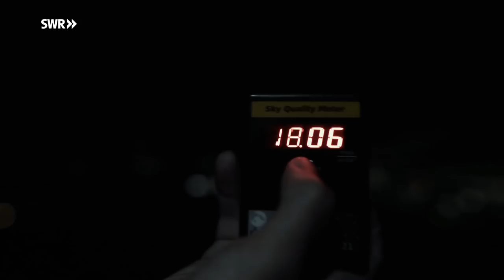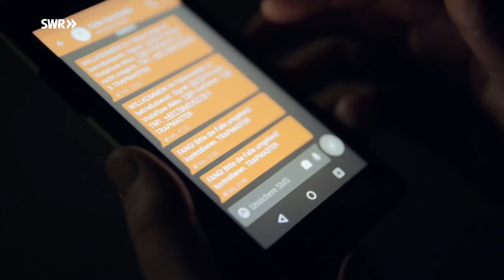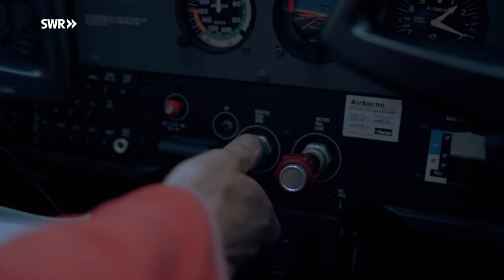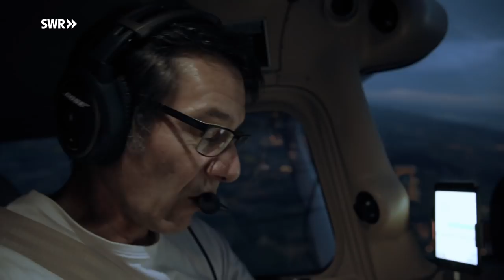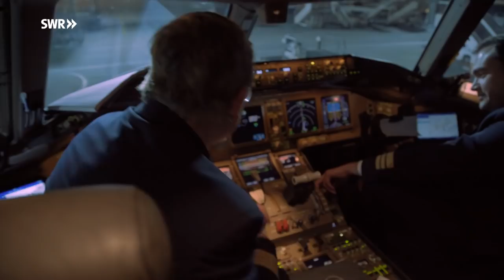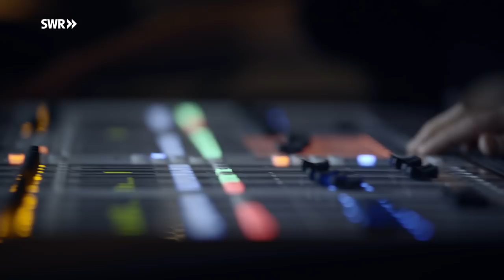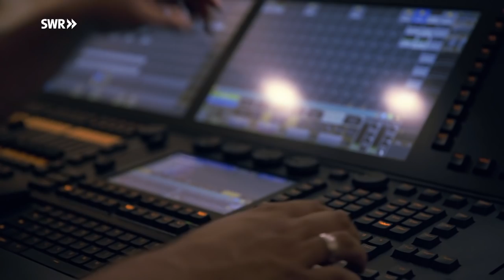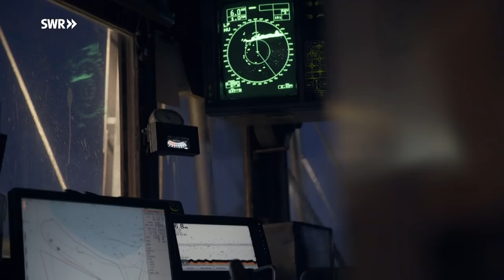Deutschland bei Nacht | SWR Geschichte & Entdeckungen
Die Geheimnisse der Nacht: Bricht die Dunkelheit über Deutschland herein, erobern Waschbären Berlin während anderenorts die Lichter großer Industrieanlagen die Nacht zum Tag machen. Wie bringt unsere urbane Welt Mensch und Tier aus dem Takt?

An vielen Orten wartet die Natur nachts mit Überraschungen auf. Physiklehrer Till Credner organisiert für seine SchülerInnen auf der Ostalb Meteorcamps. Ein ungetrübter Blick auf Jupiter, Mars und Venus, auf die Milchstraße, Sterne und Sternschnuppen begeistert die Hobby-AstronomInnen. Während Biologin Carolin Weh in den Straßen von Berlin nachts Waschbären auf der Spur ist, untersuchen Biologinnen am Bodensee das Bewegungsmuster von Fledermäusen. Chemiker Stefan Schramm beobachtet im Jenaer Forst balzende Glühwürmchen. In dicht besiedelten urbanen Räumen verdrängt künstliches Licht nächtliche Dunkelheit fast vollständig. Ob am Frankfurter Flughafen oder am Containerterminal Altenwerder in Hamburg: In der Nacht werden gewaltige Mengen von Fracht bewegt. Auch die Stahlproduktion kennt seit ihren Anfängen keine Pause. Doch die nie ruhende menschliche Aktivität führt zu erheblicher Lichtverschmutzung. Die ständige Verfügbarkeit von Licht bringt den Bio-Rhythmus von Mensch und Tier aus dem Takt.

Diese Doku trägt den Originaltitel: Deutschland bei Nacht - im Zauber der Dunkelheit, Ausstrahlung erstmals: 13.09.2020. Alle Aussagen und Fakten entsprechen dem damaligen Stand und wurden seitdem nicht aktualisiert.